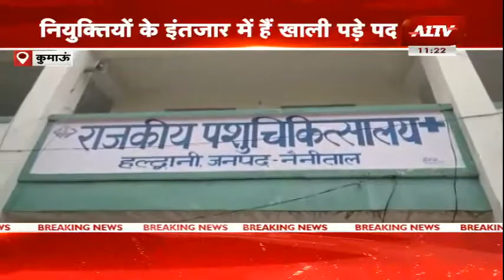Kumaon: पशुपालन विभाग में Staff और Resources की कमी, 1382 पदों में से 973 कर्मचारी ही पदों पर तैनात